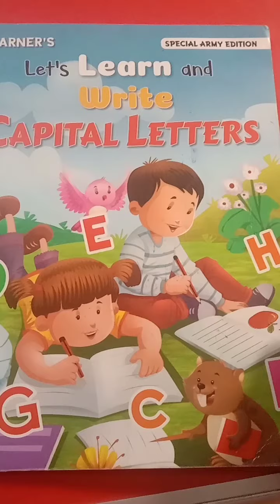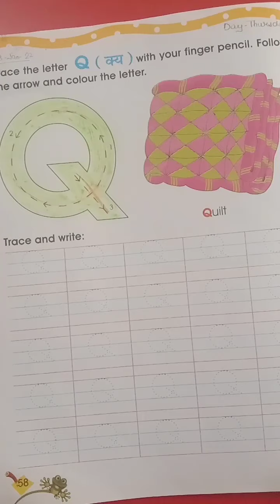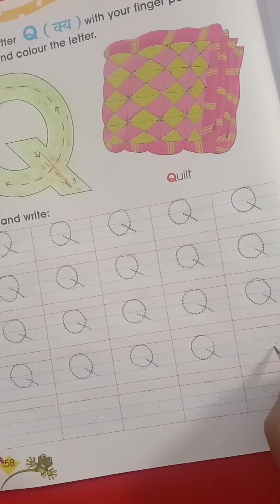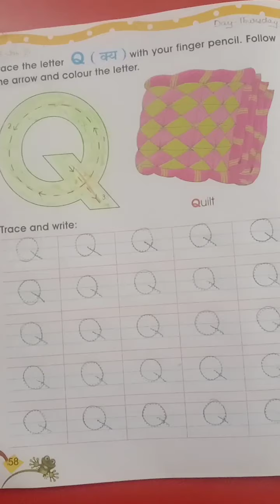trace the letter Q